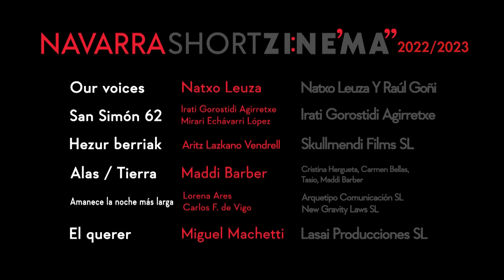NAVARRA SHORTZINEMA 2023 - Catálogo de cortometrajes / Film laburren katalogoa